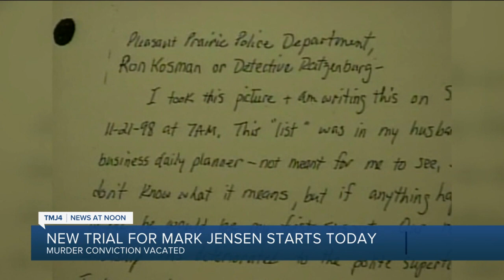Trial begins: Man accused of killing wife with antifreeze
A new trial starts Monday for a Pleasant Prairie man who had a murder conviction against him vacated. A Kenosha County jury convicted Mark Jensen of first-degree murder in 2008, for poisoning and killing his wife in 1998.

Nearly two years ago, the state Supreme Court ordered a new trial for Jensen, to not include evidence of a letter his wife gave to a neighbor before she died.

The Kenosha County Court then vacated Mark Jensen's sentence.

He maintains his innocence.

Criminal Defense Attorney Patrick Cafferty closely followed the case. He explains that under the U.S. Constitution, a defendant has the right to question an accuser, which is impossible if the accuser is testifying with a letter and essentially "from the grave."